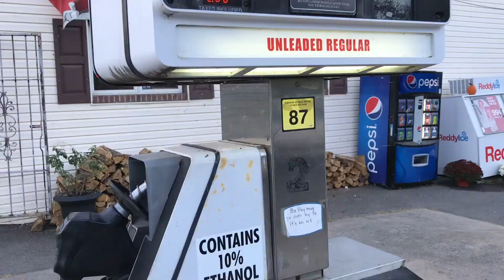Driving Old Country Road Virginia USA